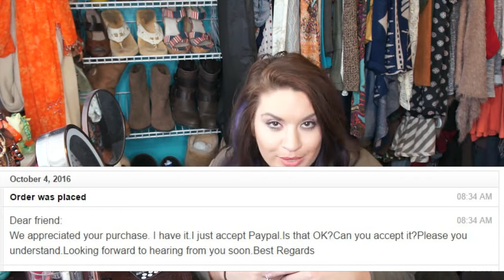My SCAMMY Website Experience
** UPDATE: Hey guys- since this was one of my first videos I thought I should do a short update since I didn't seem to explain myself very well. My main frustration was not with the knock-off itself, like I said in the video, I knew it was- but more the terrible experience with the sellers on the site and the site iOffer itself. To recap: the seller didn't want to ship the bag and I had to tweet the company, iOffer, over and over as they had already taken my money. The company iOffer itself has a terrible platform for customer service and the seller had no intent to send the bag until FINALLY iOffer got involved after tweeting them over and over. They have no customer service email to contact. That was my main frustrations and why I wanted to spare you all the same issues. I hope this helps!

Hi Friends! I hope you learn from my experience and avoid the frustrations I dealt with.

Thanks!!

Nichole